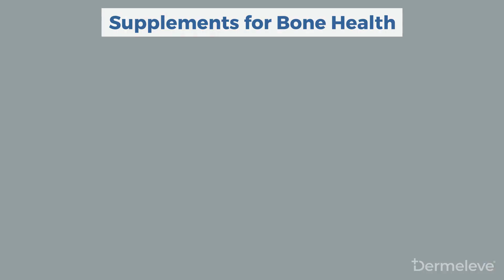Shocking Truths About Bone Loss: How to Combat Osteoporosis & Demineralization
Dive into the crucial insights on bone demineralization and osteoporosis with our latest video. Uncover the silent factors behind bone weakening, the stark realities of osteoporosis, and the unexpected impact of certain medications on your bone health. We're breaking down complex medical findings into actionable advice. Learn about Dermeleve® the innovative, steroid-free solution for relieving skin itch without the dangerous side effects of topical steroids. Say goodbye to the fear of fractures and hello to a stronger, healthier future. Watch now and take the first step towards safeguarding your bone health!

For more information on Dermeleve® or to make a purchase,